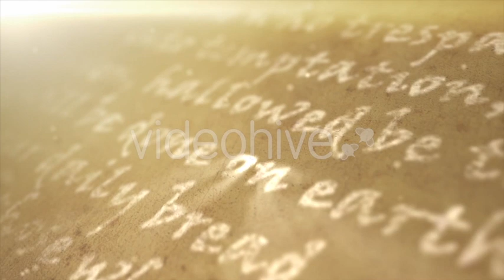Religious Text Background - Stock Motion Graphics Footage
Religious Text Background